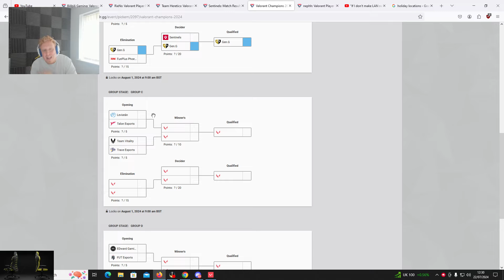Ardiis On NRG FAILING To Make Playoffs And Champs (12-5)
Credit for clip: @ardiis
Follow socials